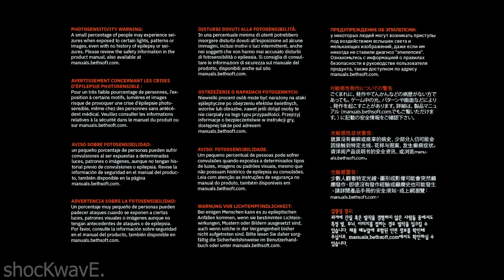DOOM Eternal - Nightmare (Chapter 1)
No Commentary
Doom Eternal on Nightmare
Will upload each chapter as its own video to keep things short.
- shocKw^vE.
 AKA
shocKwavE
AKA
 shocKwavE. x .EvawKcohs